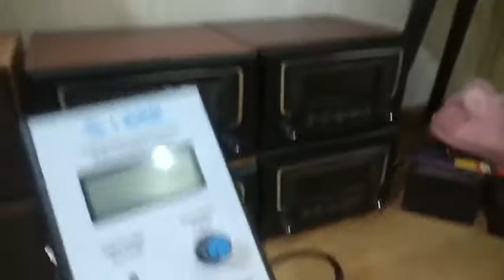Phục vụ anh e thợ liên tục, máy test, đo độ nhiễu điện lưới, lọc điện, biến áp cách ly